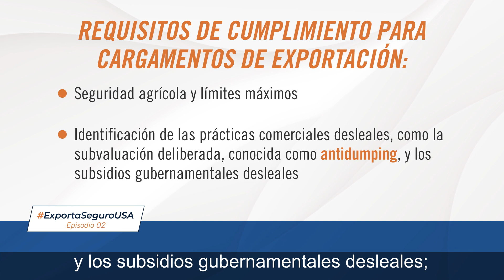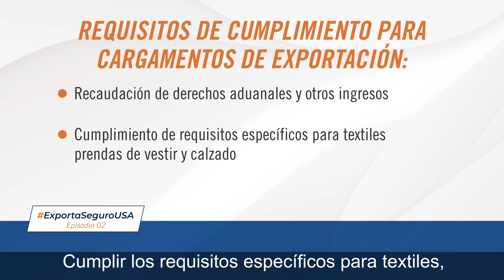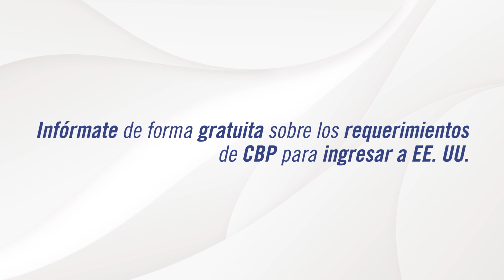Exporta Seguro USA video 02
Consulta los requisitos DE CBP para exportar a EE.UU. CBP exige a exportadores un estándar de "cuidado razonable"; en otras palabras, ¿el exportador tuvo un cuidado razonable para asegurarse de cumplir con todas las leyes y regulaciones de los EE. UU. al ingresar sus productos al país?